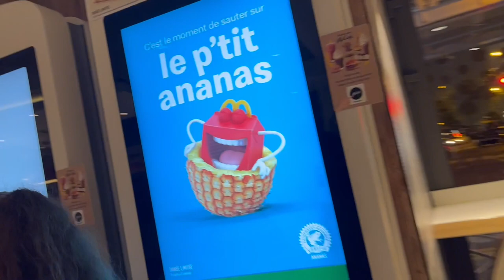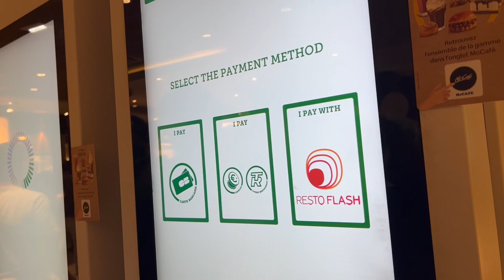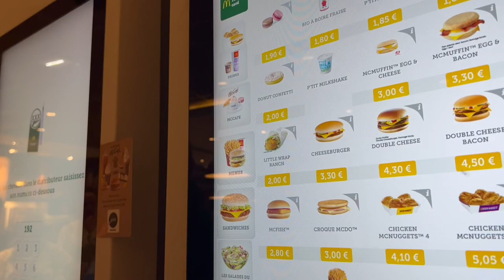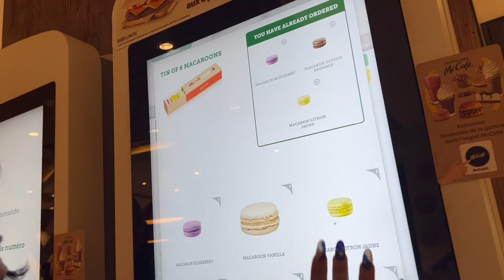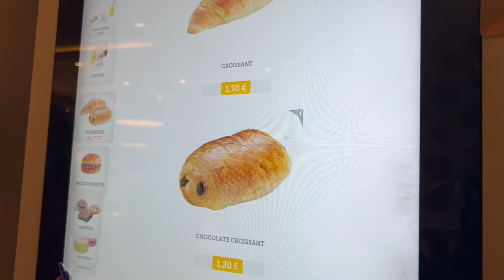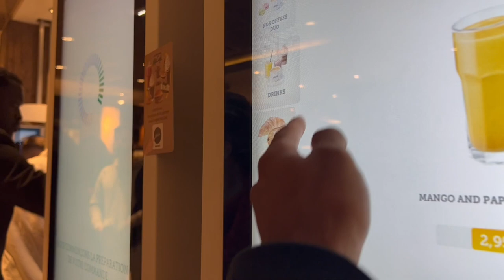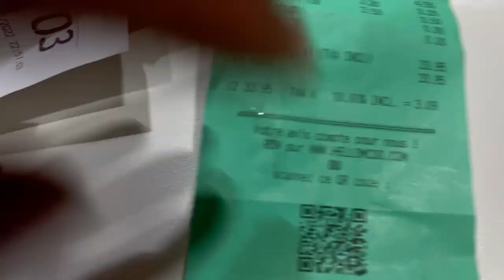McDonalds in Paris, France | Food Review | June 2022 | Different Options Than USA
So we had to try out McDonalds in Paris to see what options they had! We ended up spending $33 euros on ordering food! Check this video out to see what we ordered and ate!